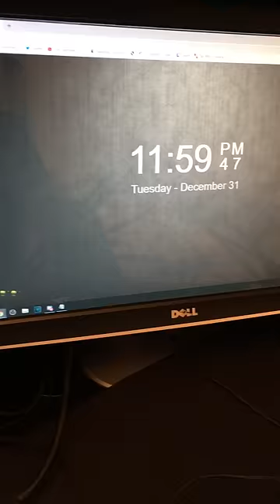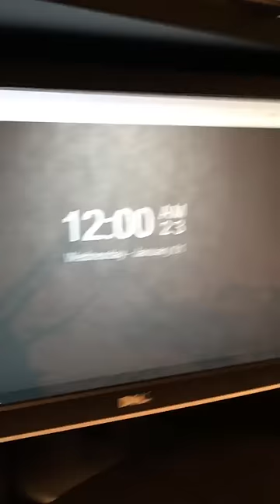Perfectly Timing the Megalovania Beat Drop at 12 AM on New Years Day 2020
You’re gonna have a bad year

But are you gonna let some fake skeleton man determine that for you? You know what?  Life can be harder than fighting Sans on a genocide run, but you can do it. Make this a year to remember.

*The new year fills you with determination*

EDIT January 24: What do you mean it’s ONLY been 3 weeks and this much stuff has happened?
Edit 2: February 29: What have I done

I know that a lot of this "Perfectly Timed at New Years" content is NOT exactly original, but I feel that it's necessary to cite the one who started a lot of the movement: Ekhala who uploaded the multi-million view video of the Crab Rave beat drop at 12 AM last year.